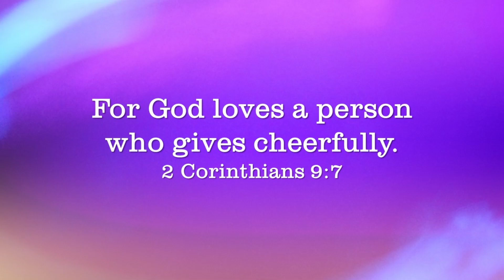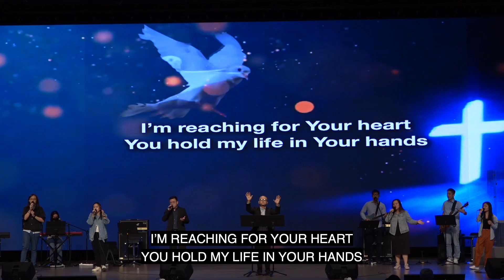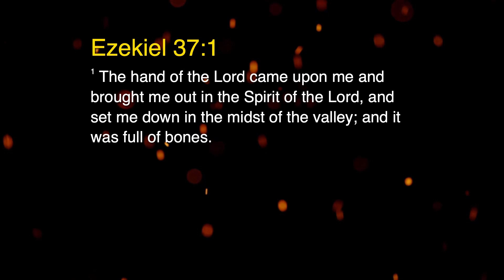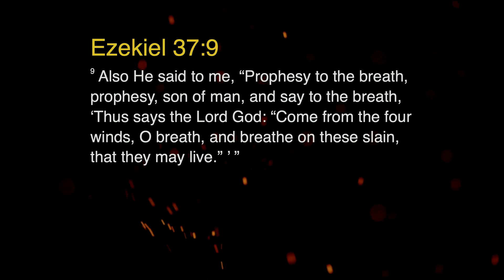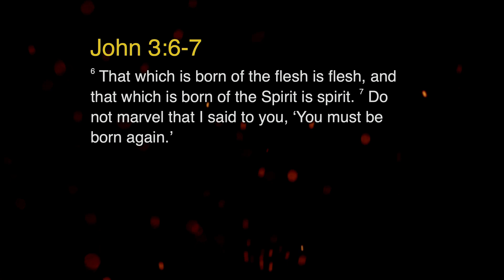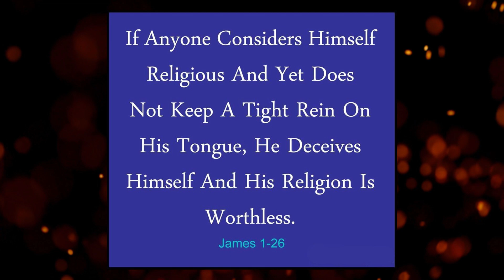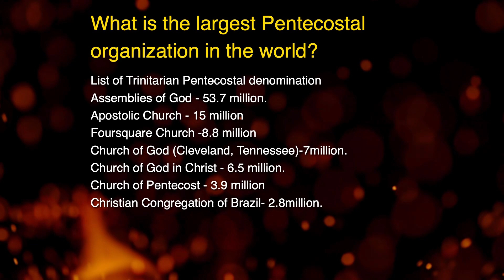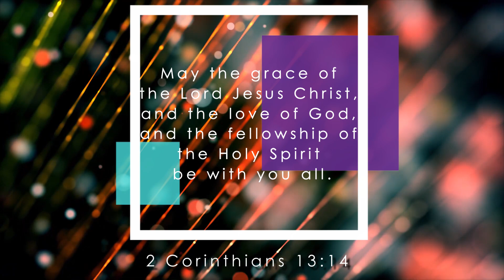28/05/2023: ENG Rev Marcus Tan - Come Holy Spirit | Penang First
Blessed Pentecost Sunday!
Welcome to Penang First Online Sunday Service on 28 May 2023 recorded live from MMC.
Word/Exhortation by our Senior Pastor, Rev Marcus Tan.

Acts 1:8
"But you will receive power
when the Holy Spirit comes on you;
and you will be my witnesses in Jerusalem,
and in all Judea and Samaria,
and to the ends of the earth."
Amen

Worship Setlist:
1. Same God
CCLI Song # 7183537
Brandon Lake | Chris Brown | Pat Barrett | Steven Furtick
Brandon Lake Music (Admin. by SHOUT! Music Publishing Australia)
Maverick City Publishing Worldwide (Admin. by SHOUT! Music Publishing Australia).
2. Come Holy Spirit
CCLI Song # 7013979
Caroline Tjen